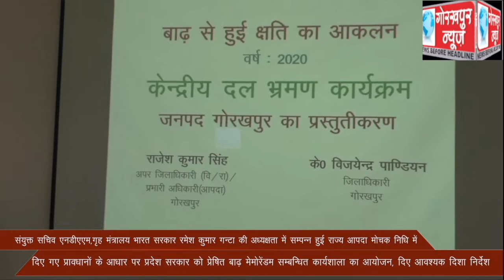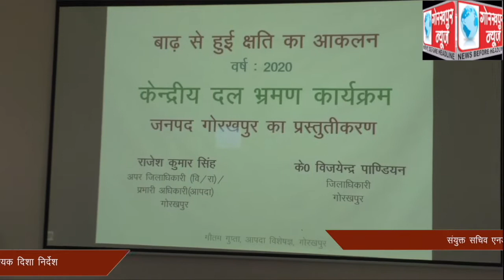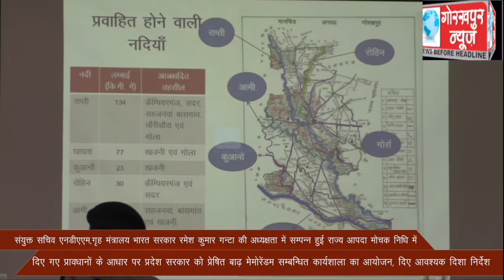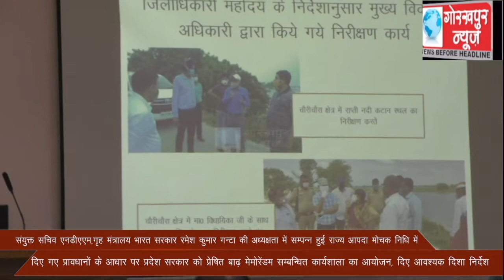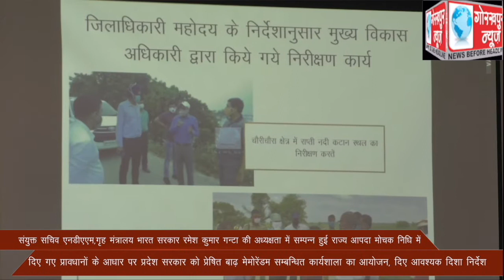संयुक्त सचिव एनडीएएम,गृह मंत्रालय भारत सरकार रमेश कुमार गन्टा की अध्यक्षता में सम्पन्न हुई राज्य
संयुक्त सचिव एनडीएएम,गृह मंत्रालय भारत सरकार रमेश कुमार गन्टा की अध्यक्षता में सम्पन्न हुई राज्य आपदा मोचक निधि में दिए गए प्रावधानों के आधार पर प्रदेश सरकार को प्रेषित बाढ़ मेमोरेंडम सम्बन्धित कार्यशाला का आयोजन, दिए आवश्यक दिशा निर्देश